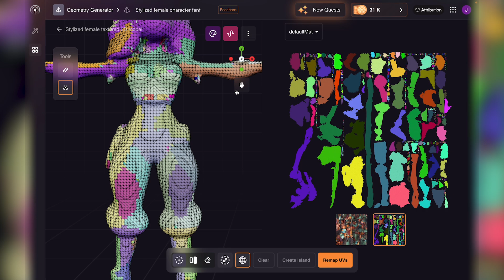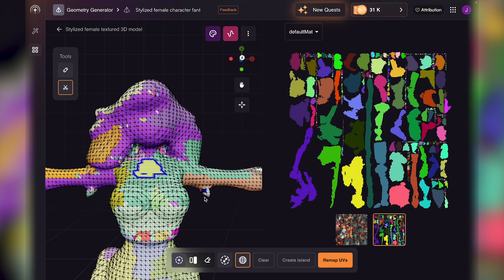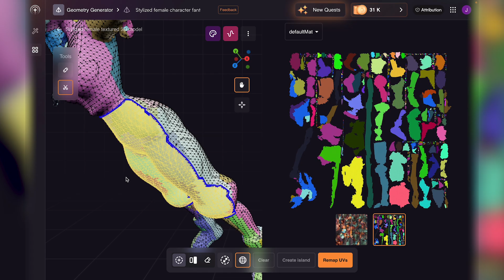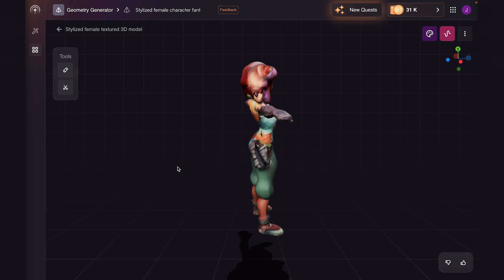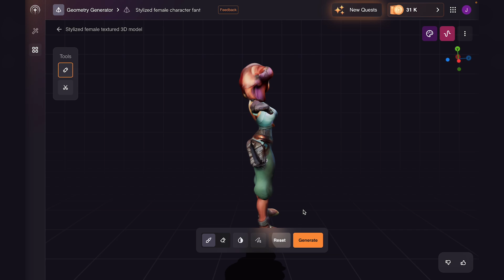UV Map Editor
charmed.ai offers end-to-end tools for making 3D art.

In this video, I present an overview of the Seam Editor: a tool for editing UV maps. We can use this tool to redefine the islands in our UV map. We can also bake our materials to this new mapping or re-generate the texture for the highest quality result.